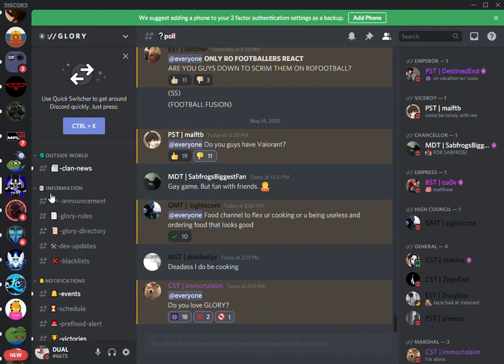so i autoclicked the glory polls...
If you yourself would like a free (for now) montage message @Dual#6673 on Discord. Come ready with a song and multiple clips you'd like added or considered.

Join my clan! We are making a return!